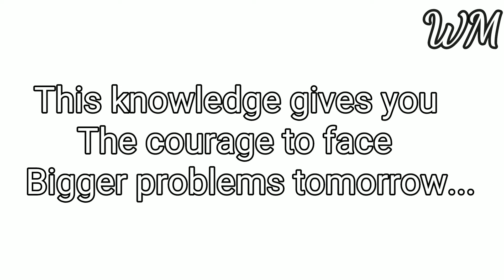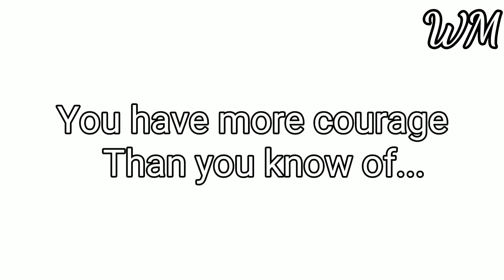Every Obstacle is an Opportunity... Life's insight... White Magic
Love you...

Happy Magic Till We Meet Again...

I believe you can achieve everything you put your mind to...

Love you...